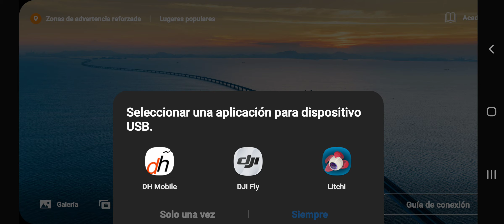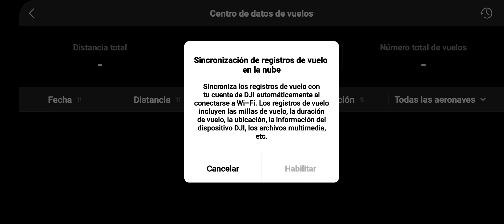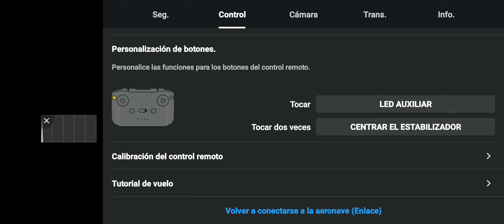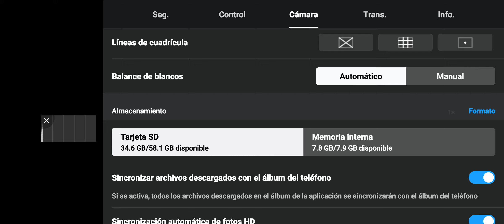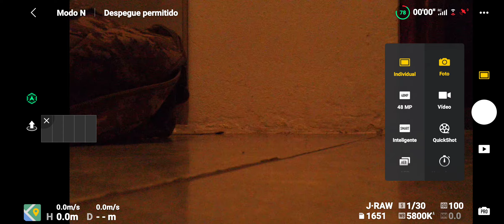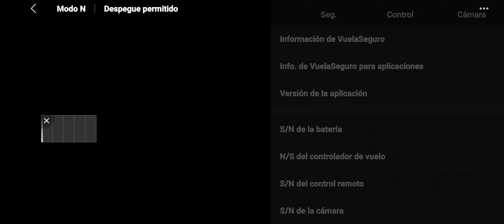Llego actualización dji fly 1.4.12 @DJISupportGlobal @MavicAir2 y su nueva opción de trasmitir en vivo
Por lo pronto trae la nueva opcióntan esperada de trasmitir en vivo, y la opción nueva de descarga fotos y video, veremos en vuelo si trae mejoras con respecto a su anterior versión, y si no da fallos como daba con algunos dispositivos